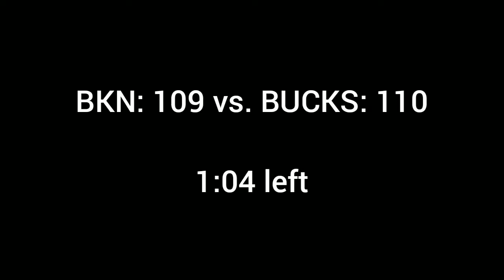Kyrie Irving DROPPED 38 pts plus a massive GAME WINNER over the bucks